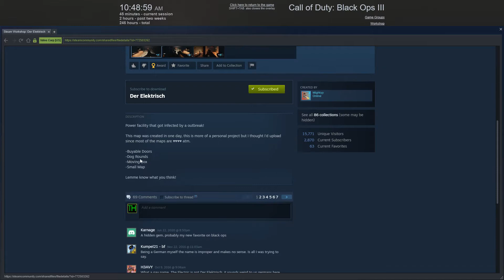Der Elektrisch (Call of Duty Black Ops III Custom Zombies Map)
If you like the game being played check the game out link to the game, mod,  and content is always in the description if it is not please let me know I will do my best to fix that!